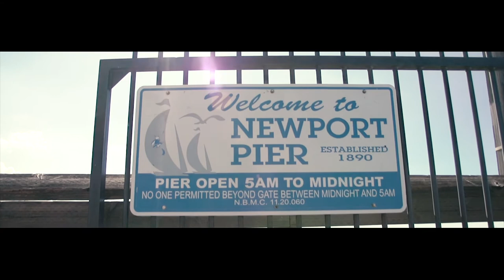Thomas Curran - Walking Across America - Moving On West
A little bit about my journey and my cool dog Wink. Shot and chopped by Seannie Cameras at Metrospective Media.